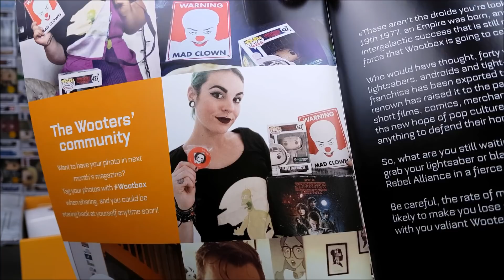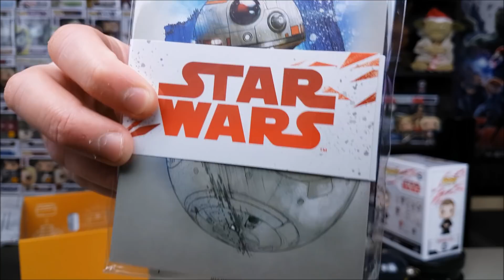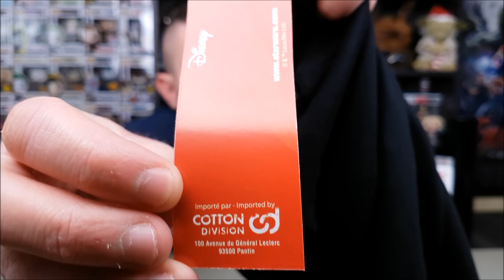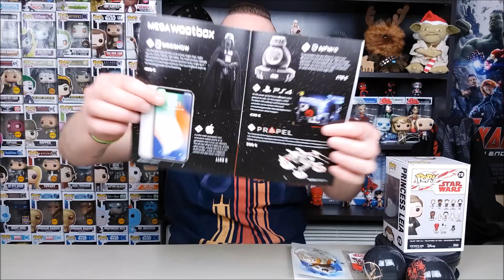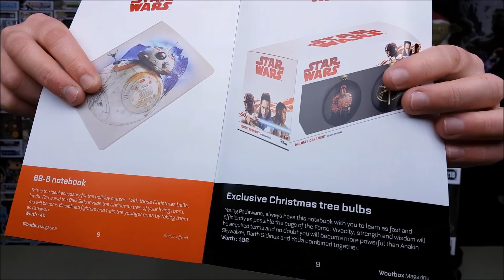WOOTBOX Star Wars:The Last Jedi (Δεκεμβρίου 2017) | Νέα συνδρομή!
Το WOOTBOX είναι ένα Γαλλικό μηνιαίο συνδρομητικό κουτί με διάφορα συλλεκτικά αντικείμενα από ταινίες,παιχνίδια,Comics και άλλα πολλά geeky αντικείμενα!Να προσθέσω πως αργότερα ανακάλυψα ότι το κουτί αλλάζει το Μέσα-Έξω!